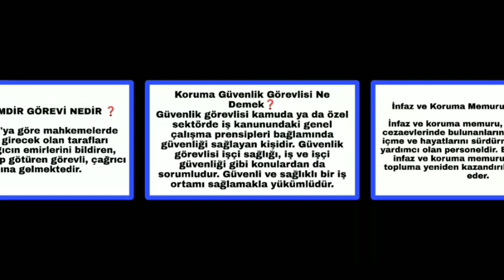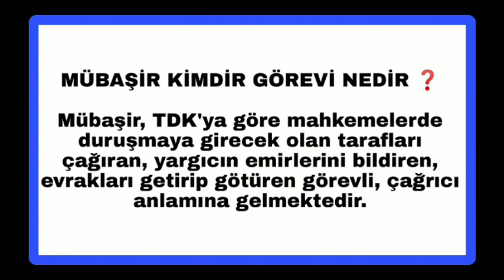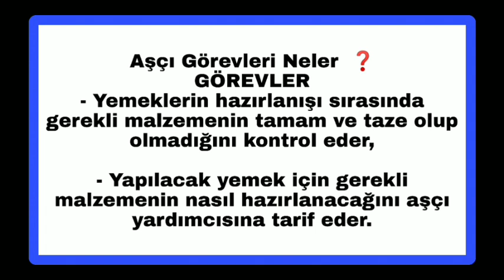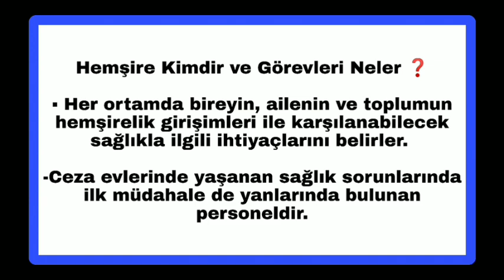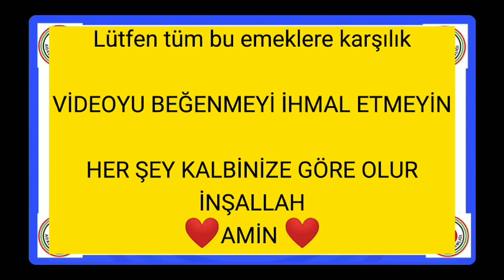ADALET BAKANLIĞI SÖZLÜ MÜLAKAT ÇALIŞMASI 5.VİDEO MESLEKİ BİLGİ ÇALIŞMASI TÜM MESLEKLERİN TANIMI NE✔️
ADALET BAKANLIĞI İNFAZ KORUMA MEMURU EĞİTİMİ VAR MI ?

ADALET BAKANLIĞI İLANLARI NE ZAMAN GELECEK ?
ADALET BAKANLIĞI SONUÇLARI NE ZAMAN AÇIKLANIR? ?
ADALET BAKANLIĞI İKM SONUÇLARI NE ZAMAN?
ADALET BAKANLIĞI SÖZLÜ MÜLAKAT NE ZAMAN OLUR?
CEZA İNFAZ KORUMA MEMURU ALIMI NE ZAMAN ?
GARDİYANLIK ALIMLARI NE ZAMAN
SÖZLÜ MÜLAKAT TEKNİKLERİ BİLGİSİ SİZLERE YAYINLAMIŞ OLACAĞIM

NASIL BAŞVURU YAPILIR  ADIM ADIM ?
Adalet Bakanlığı Birden Fazla Tercih Verebilir miyim?
Tercihler Aynı İl Olmak Zorunda mı?
İKİ SAYFAYA TAŞIYOR belgeler sorun olur mu?
KARDEŞ SAYISI FAZLAYSA ne yapılmalı
Üniversite mezunu olmayan ne yapmalı
Askerlik durumu ne yazmalıyım?
ADALET BAKANLIĞI PERSONEL ALIMI
BU VİDEOMUZDA MÜBAŞİR ALIMLARI HAKKINDA KONUŞMUŞ OLDUM.
R BU KANALDA

ADALET BAKANLIĞI ALIMLARI
ADALET BAKANI AÇIKLADI
ABDÜLHAMİT GÜL AÇIKLADI
ADALET BAKANI PERSONEL ALIMI
13 BİN ADALET BAKANI PERSONEL ALIMI